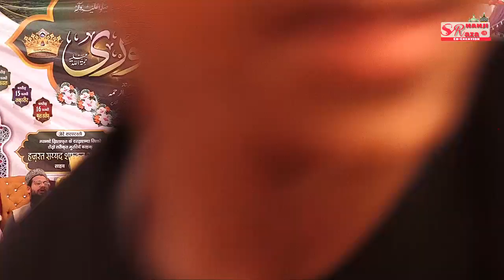17 LEKE TAIBA CHALO KHUDA KE LIA